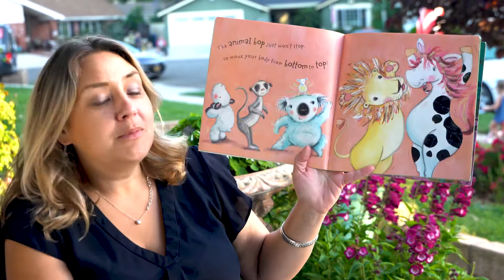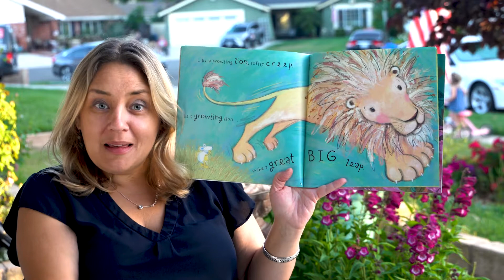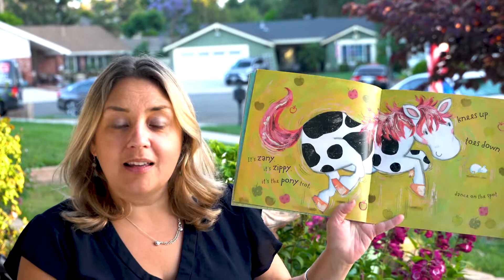The Animal Bop by Jan Ormerod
This fun book features wild animals stretching, dancing, and moving to the beat.  See if you can move your body the same way the animals do!